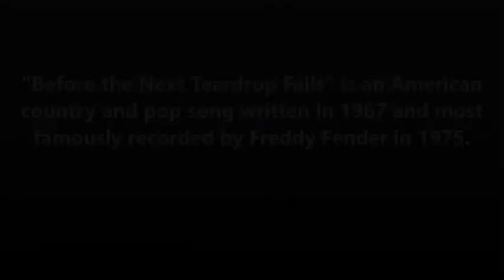Before the Next Teardrop Falls By John Woon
Lyrics：
[Verse 1]
If he brings you happiness
Then I wish you both the best
It's your happiness that matters most of all
But if he ever breaks your heart
If the teardrops ever start
I'll be there before the next teardrop falls

[Verse 2]
Though it hurts to let you go
Darling I want you to know
I'll run to you if ever you should call
And if I should ever hear
That he's made you shed a tear

[Chorus]
I'll be there anytime you need me by your side
To dry away each teardrop you've cried
If he ever leaves you blue
Before the next teardrop falls